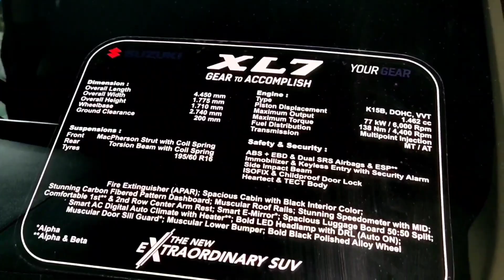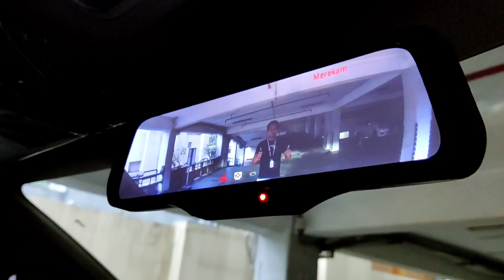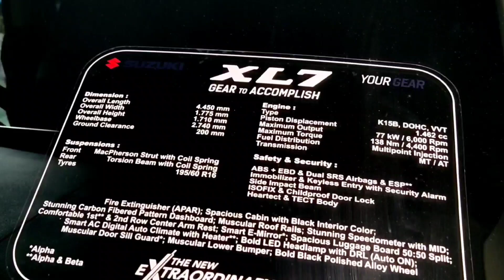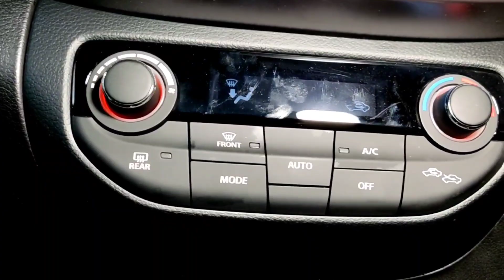LEBIH MURAH 30 JUTA HARGA PROMO SUZUKI XL7 DI DEALER SUZUKI MT HARYONO JAKARTA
Promo lebih murah 30 juta jika beli mobil suzuki xl7 di bulan desember karena untuk tahun depan akan ada kenaikan harga dan langsung gratis jasa servis selama 3 thn/50.000 km serta servis berikutna mendapat potongan 15%, Untuk Dp mulai dari 15 jt / angsuran 2.5 jtan tenor maksimal 8 tahun untuk all type suzuki xl 7 2021 di dealer suzuki MT Haryono Jakarta, tentunya untuk pemesanan bisa langsung menghubungi :

HARGA SUZUKI XL 7 2021

NOTE : BELUM TERMASUK POTONGAN❗

ANGSURAN 2.5 JTAN
TENOR 8 THN
BOOKING 1 JT

Proses cepat 24 jam
Note : dokumen lengkap

Persyaratan Kredit
KTP
KK
PBB
SLIP GAJI/SKU/SIUP
REK KORAN 3 BLN TERAKHIR